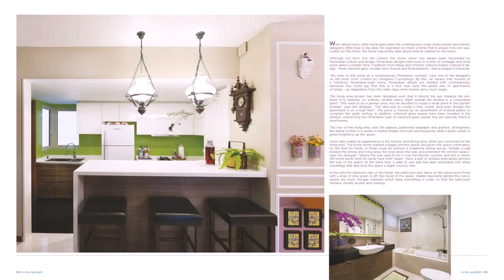House Design For 2 Rooms (see description)